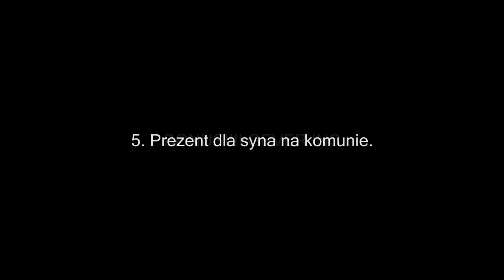Trolowanie telefonem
w roli gluwnej